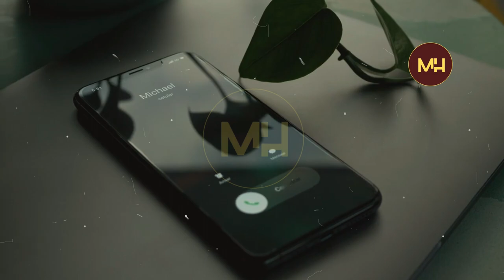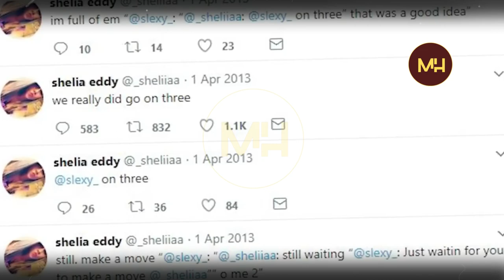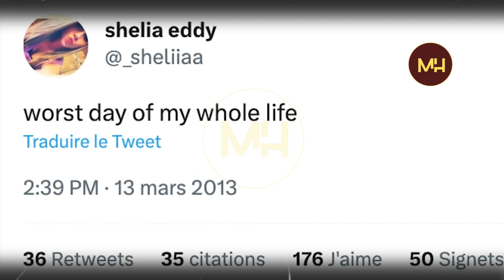NOVONOIN'IREO NAMANY AKAIKY NOHO NY SECRET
6 Jolay 2012
Novonoin'ireo namany (meilleures amies) anaky roa i Skylar Neese rehefa fantany ny secret an'ireo namany ireo. Sady mbola naparitany tamin'ny Twitter.

Chowchilla kidnapping Ed Ray Mike Fred Woods Jim Richard